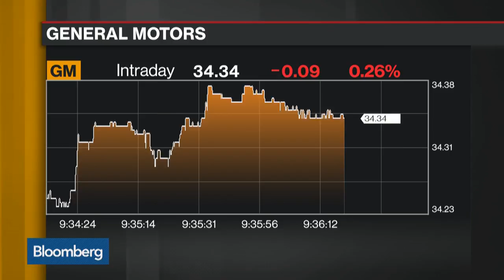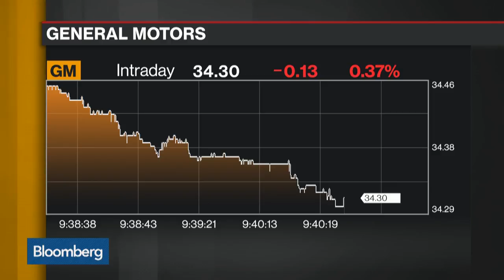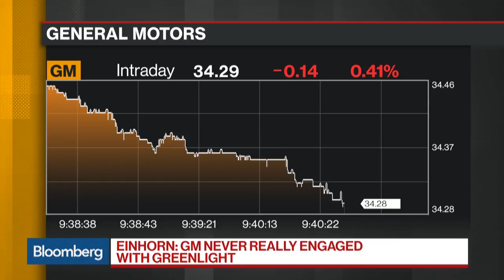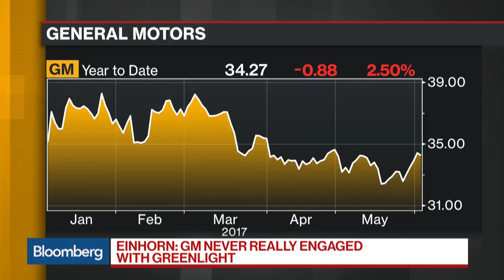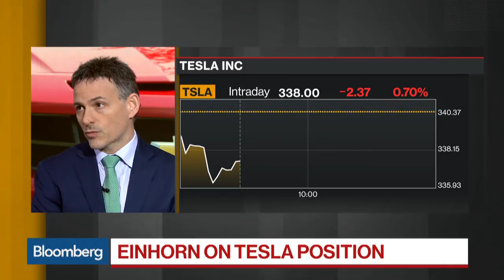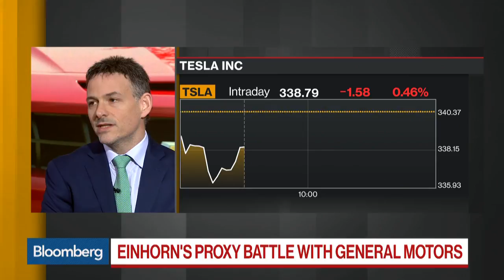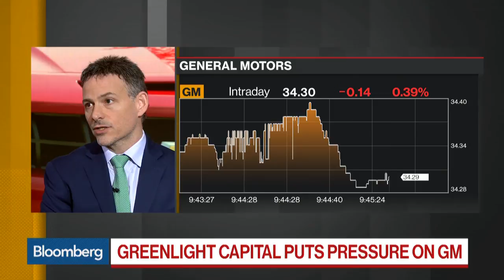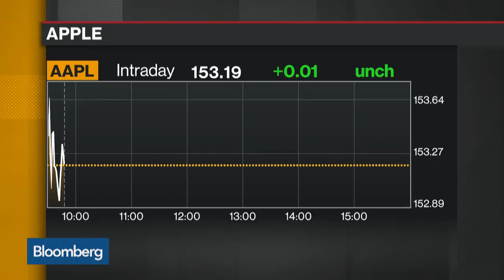David Einhorn: on GM, Tesla and Apple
First publiushed: June 2, 2017

Note:
My uploads has been somewhat delayed for the last weeks because of vacation.